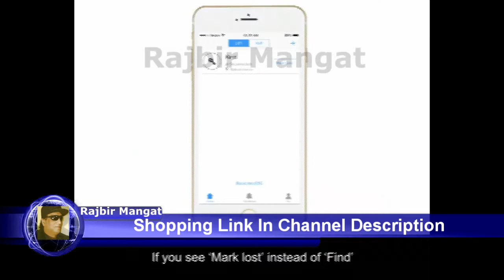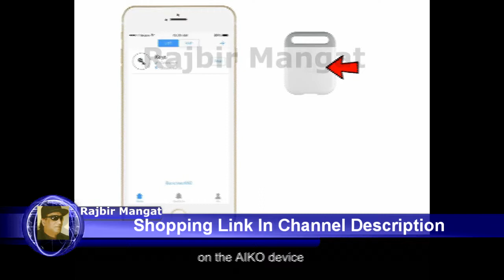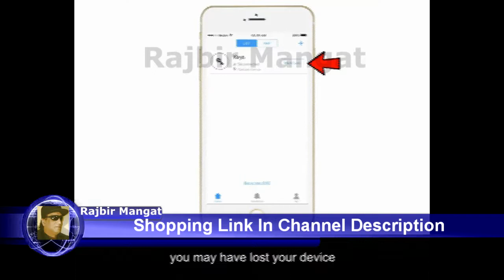nonda AIKO Finder, iOS App Enabled Key Finder with Rechargeable and Longer Life Battery, Louder Beep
nonda AIKO Finder, iOS App Enabled Key Finder with Rechargeable and Longer Life Battery, Louder Beep, Smart Bluetooth Tracker for Pet/Car/Luggage